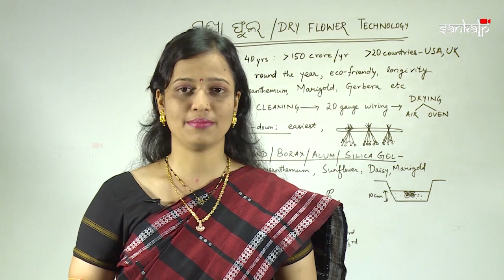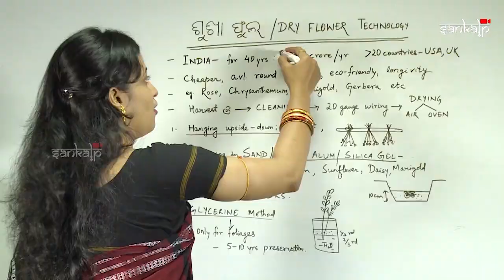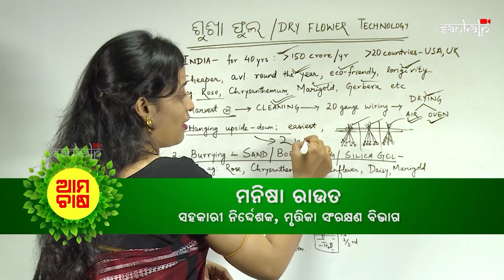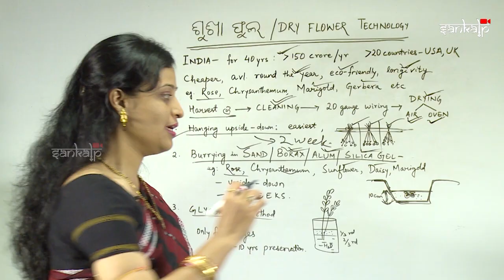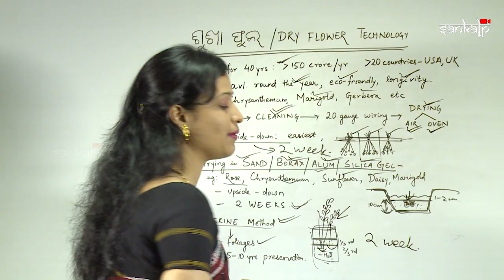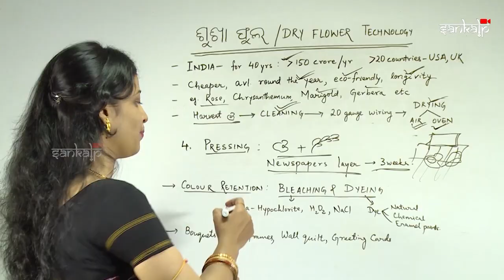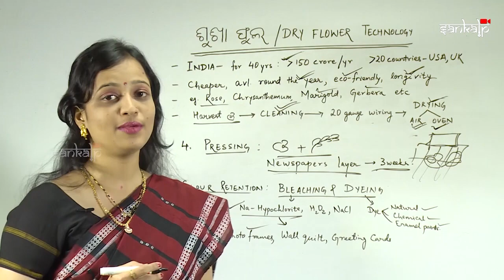ଶୁଖିଲା ଫୁଲକୁ ସଜାଇବାର କୌଶଳ ଶିଖିଲେ ମିଳିବ ଭଲ ଆୟ | Income opportunities from dry flowers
In this video we explain Income opportunities from dry flowers ଶୁଖିଲା ଫୁଲକୁ ସଜାଇବାର କୌଶଳ ଶିଖିଲେ ମିଳିବ ଭଲ ଆୟ |

0:00 - Intro
00:25 - story